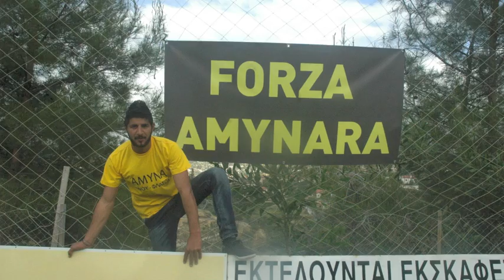AMYNA LINOU-FLASOU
By Marios production